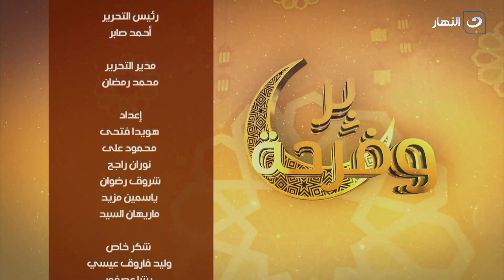بر وفرحة | الأربعاء 27 أبريل 2022 - الست فوزية ضحيت بكل حاجة عشان ولادها بعد وفاة زوجها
بر وفرحة - الأربعاء 27 أبريل 2022 - الحلقة الكاملة
تعرض دعاء فاروق في حلقة اليوم الست فوزية ضحيت بكل حاجة عشان ولادها بعد وفاة زوجها.

بر وفرحة
برنامج بر وفرحة من تقديم دعاء فاروق، برنامج بر وفرحة هدفه إدخال الفرحة على قلوب كثير من النماذج التي تستعرض قصص معاناتها وكفاحها وتحاول ومساعدتهم بكل الط رق
برنامج بر وفرحة يذاع على شاشة النهار يوميا خلال شهر رمضان الساعة 04:30 مساءًا.